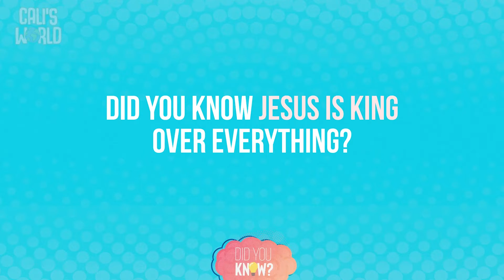Littles - April 10